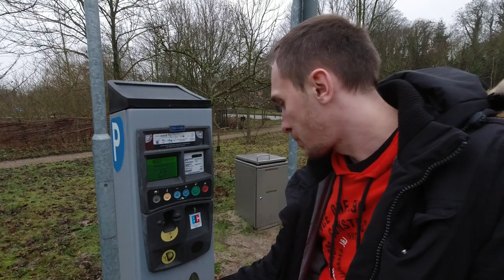Trübe Suppe an der Elbe und in der Heide [Schiffsschleusung in unter 60sec in Geesthacht] - R#14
Wir fahren weiter von Lüneburg Richtung Geesthacht und machen einen Stopp an der Schleuse. Wir sehen eine Schleusung in unter 60 sec, okay im Original fast 30 Minuten, inkl. Ein- & Ausschiffung.

GPS-Koordinaten vom Wohnmobilstellplatz Alter Schiffsanleger 777, Geesthacht, Deutschland
Adresse: Wohnmobilstellplatz Alter Schiffsanleger 777, Elbuferstraße, 21502 Geesthacht, Deutschland